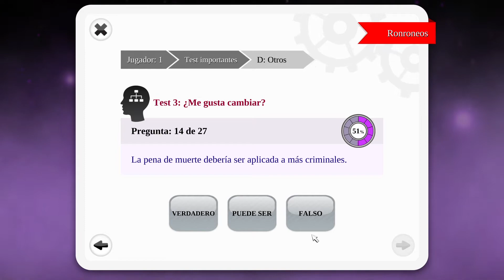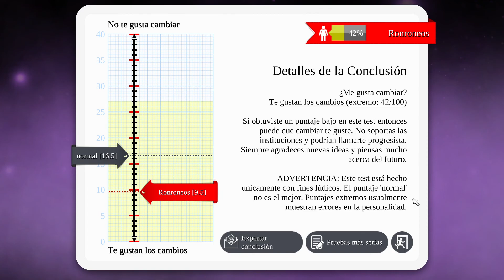Personality Psychology Premium | Te gustan los cambios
La personalidad es una de las partes invisibles más importantes de cualquier persona, ya sea que trate de una persona joven o anciana. La personalidad hace a una persona perfecta.